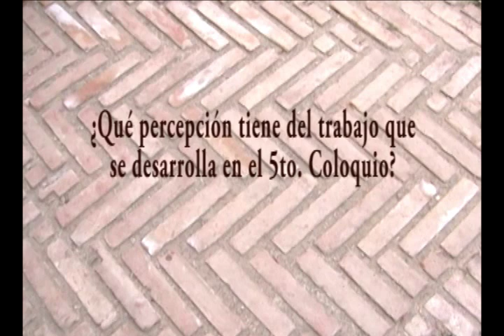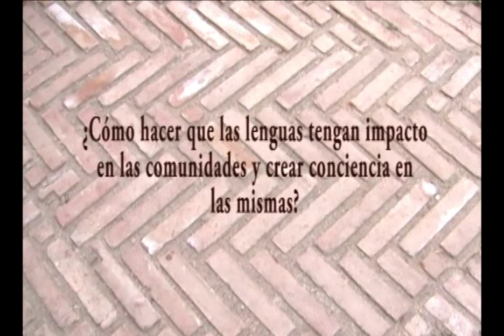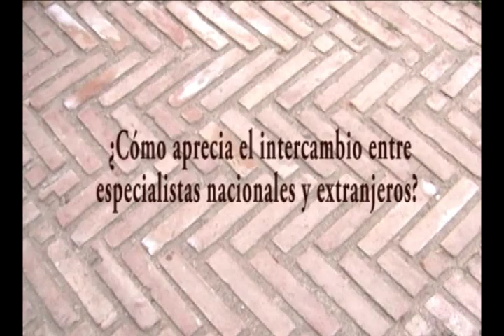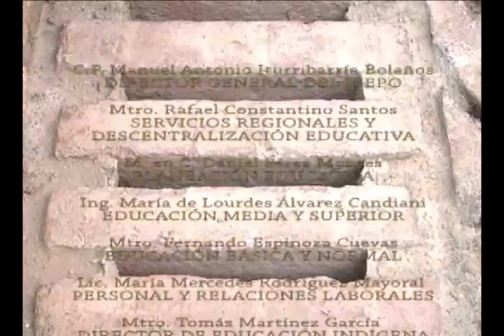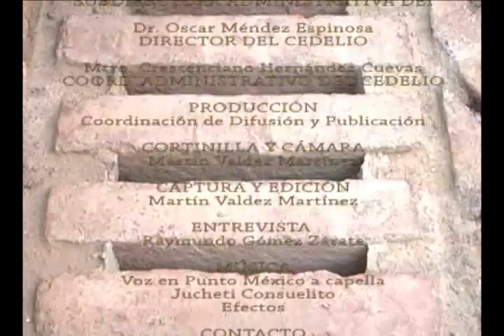Entrevista Roberto Zavala Maldonado Coloquio de Lenguas Otomangues y Vecinas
El Centro Cultural y Académico "San Pablo" celebró el Quinto Coloquio de Lenguas Otomangues y Vecinas.